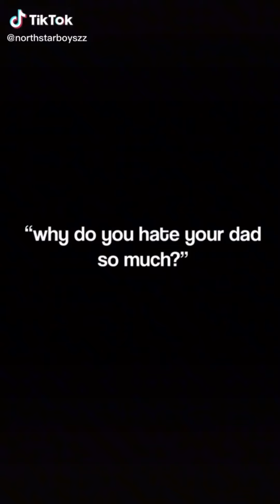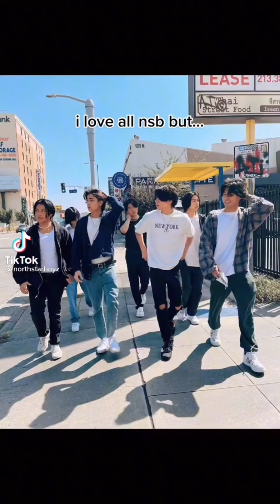Northstarboys edits (part 7)